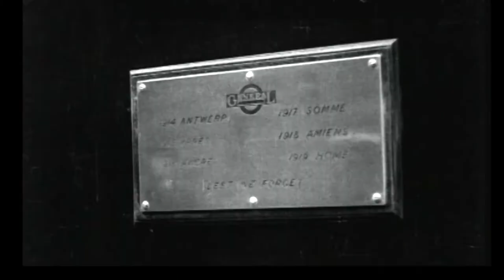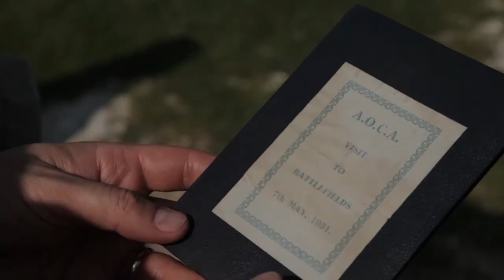In Search of Charlie's War - The Camping and Caravanning Club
Club Magazine Editor Simon McGrath makes a personal journey across Europe tracing the route his great-grandfather Charlie Adams took during his service in WWI.